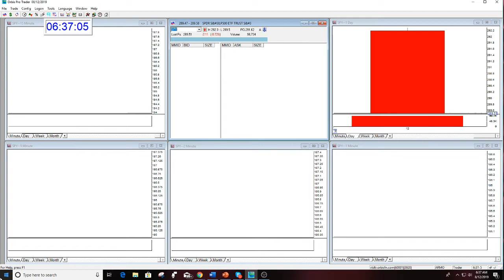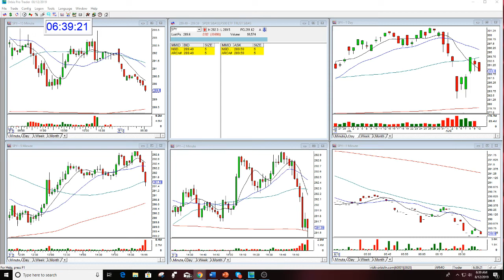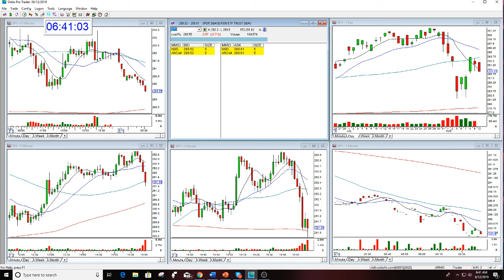Gap Options Subscriber Mentoring Session Galahad